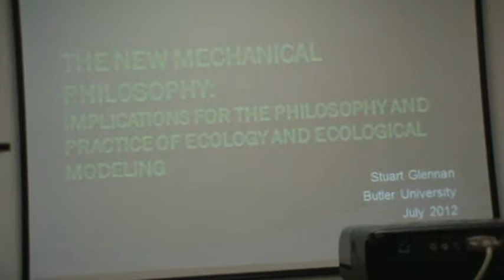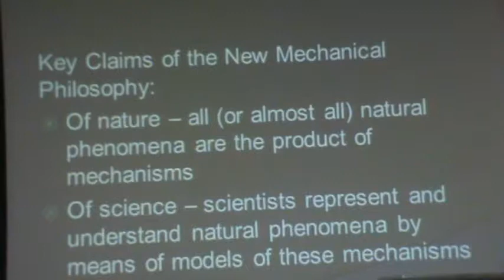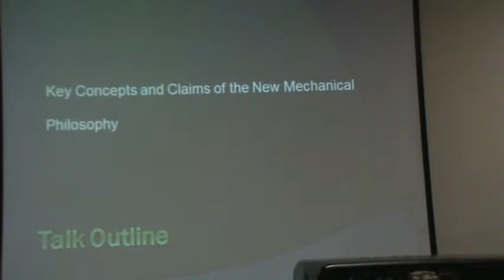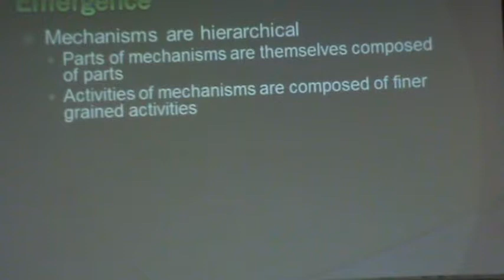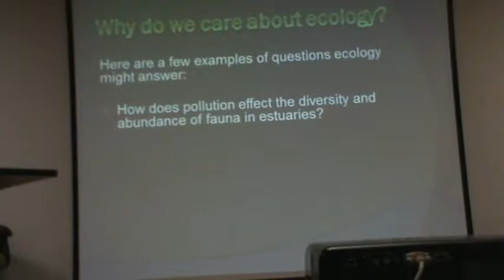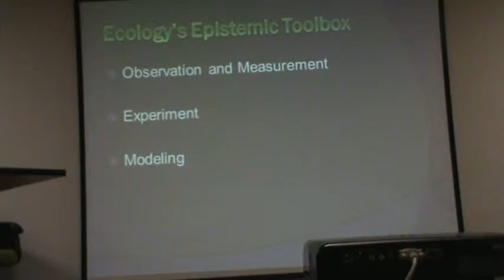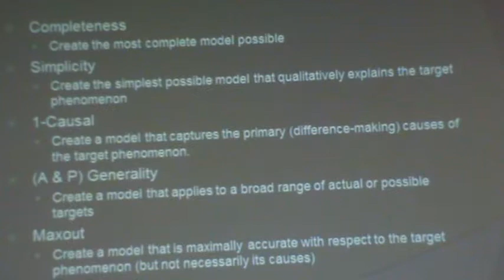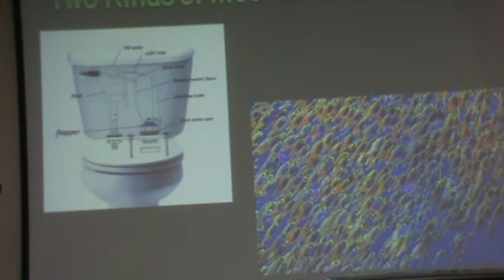Stuart Glennan The new mechanical philosophy and Its implications for the philosophy and practice of ecology and ecological modeling Parte 2 de 4 M2U00334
Título:The new mechanical philosophy and Its implications for the philosophy and practice of ecology and ecological modeling.

Estas palestras são uma realização do:
- Projeto INOMEP-PRONEX,  "Integrando Níveis de Organização em Modelos Ecológicos Preditivos: aportes da epistemologia, modelagem e investigação empírica", é financiado pela FAPESB e CNPQ, Edital FAPESB/CNPq nº. 020/2009 -- PRONEX;

- Programa ARPA. Programa de extensão "Extensão universitária como ferramenta de preenchimento da lacuna pesquisa-prática: Apoio à Resolução de Problemas Ambientais do Estado da Bahia"
(Apoio: MEC-SESU, Edital PROEXT 2011);

- NUPECBIO. Núcleo de Pesquisa em Ecologia e Conservação da Biodiversidade, IB-UFBA